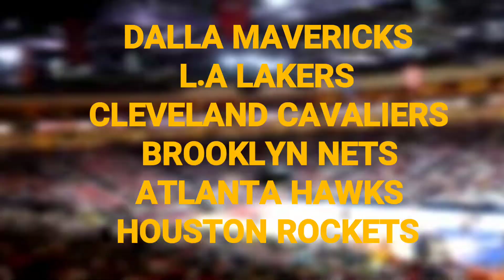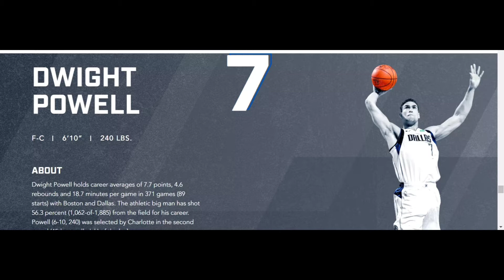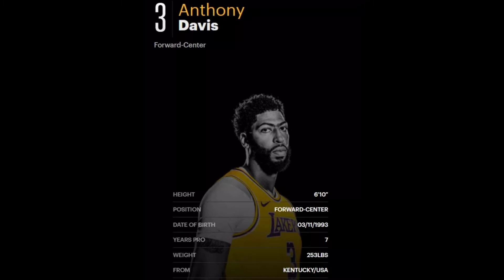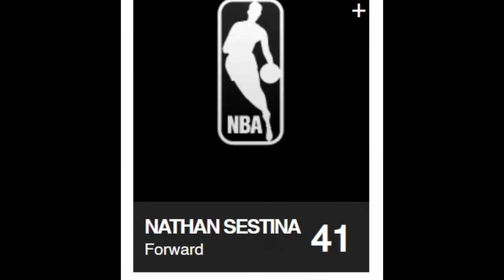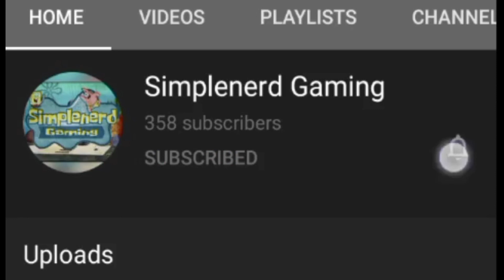NBA updates 2020-2021 Team roster updates -simplenerd gaming